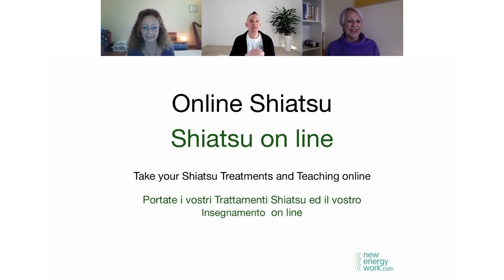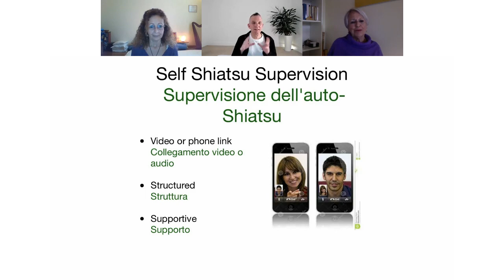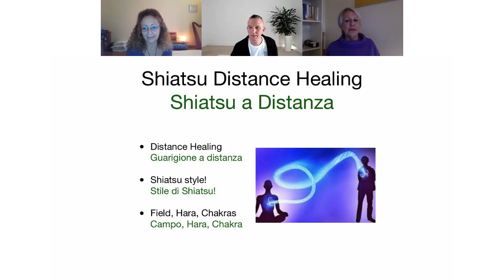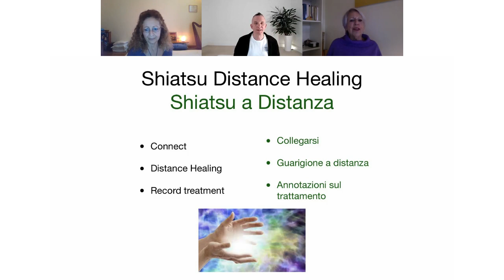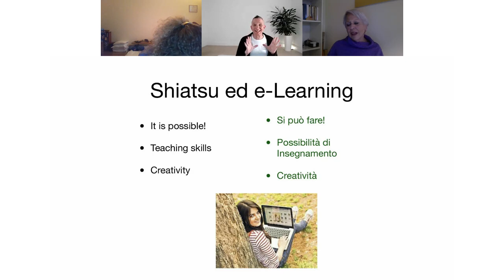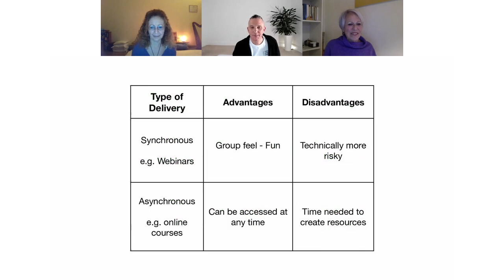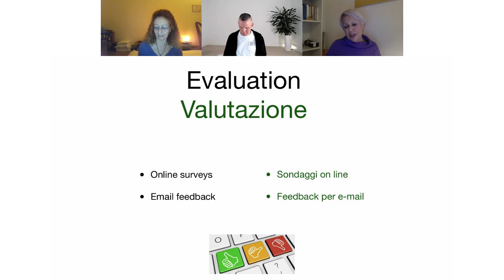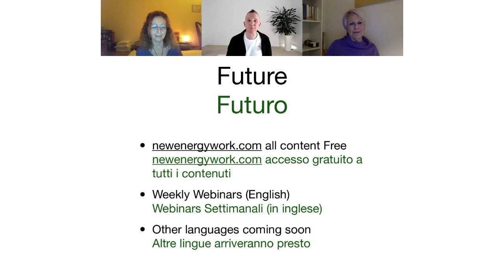Webinar gratuito – Come portare i vostri Trattamenti Shiatsu e il vostro Insegnamento on line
Webinar gratuito – Come portare i vostri Trattamenti Shiatsu e il vostro Insegnamento on line - Prego Donate qui

con Cliff Andrews e Gabriella Poli (traduttrice)
Mercoledì 8 Aprile alle 19.00 (ora italiana)

In questo Webinar, della durata di un’ora, esploreremo in che modo possiamo portare on line i nostri Trattamenti Shiatsu ed il nostro Insegnamento. Partecipate a questo Webinar ed esplorate come poter creare dei trattamenti Shiatsu on line per i vostri riceventi

Trasferite il vostro Insegnamento e la vostra Scuola di Shiatsu on line
 Collegatevi con i vostri riceventi con lo Shiatsu a distanza.

Abbiamo 20 anni di esperienza nell’offrire l’Insegnamento dello Shiatsu on line.

Abbiamo trasferito con successo lo Shiatsu College, UK, on line e stiamo attualmente trattando i nostri riceventi usando trattamenti a distanza on line.  Unitevi a noi in questo Webinar gratuito per essere aiutati e sostenuti nel portare il vostro Shiatsu on line.